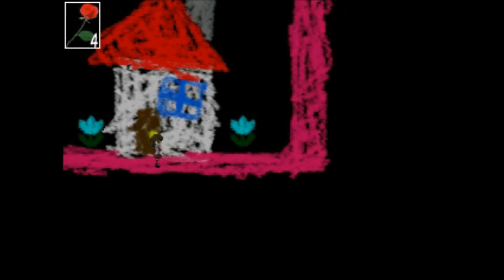Ib: Indie Horror Game - Well This is a Change of Scenery (Episode 8)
♫ Music Peoplezz! ♫

CHECK BOTH OF THESE GUYS OUT, THEY'RE AMAZING! :D

LATAAAA!!!